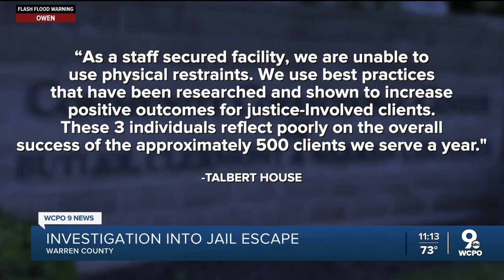3 inmates back in custody after escaping Ohio jail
A spokesperson for the Community Correctional Center said from preliminary review, they have not had anyone else escape the facility since 2019. Three clients have escaped staff while out in the community.